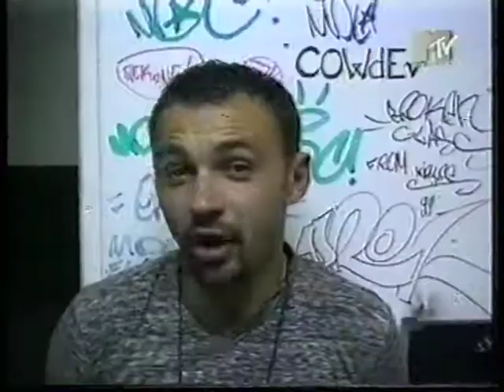KAZIK - MARS NAPADA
ALBUM: MELASSA
ROK: 2000
MTV POLSKA
Tekst:
Hej, hej - Mars napada
Dookoła ludzi gromada
Hej, hej - Mars atakuje
Żadnej litości nie czuje
Owoce pracy naszej zjada
Hej, hej - ludkowie biedni
Kolejny zlew powszedni

Nad Bałtykiem rozpostarli swoje skrzydła ludzie z Marsa
Atakować w taki sposób to jest jedna wielka farsa
Motłoch gapi się zdziwiony, nowej szuka podniety
Cywilizacyja wroga z innej planety
W Gdyni zbiera się pospiesznie sztab kryzysowy
Albo anty, ryba psuje się od głowy
A każdy z prawem tutaj jest na bakier
John Malkovich jak grał Ruska to mówił "madier fakier"
Inwazja planetarna do plaży się zbliża
W tym czasie w sztabie w Gdyni jeden drugim ubliżał
Co to był za film, co na nim wciąż się ruchali?
Tu za heroinę, panie, ludzie wszystko by oddali
Wszystkie deski obsikane, wszystkie kible osrane
Jaki piękny jest nasz port, gdy się go widzi nad ranem
Wszystko poukładane, dużo dobrej roboty
Do portu się zbliżają z Marsa istoty

Dookoła ludzi gromada
Hej, hej - alarm dla Wybrzeża
Zagrożenie się rozszerza
Hej, hej - alarm dla Trójmiasta
Ina different stylee, rubadub rasta

W tym całym bałaganie jedno wiem na pewno
Jesteś moją królewną

Do Bydgoszczy zbliża flota się totalnie uzbrojona
Popularny pięściarz, jego twarz jakaś znajoma
Dwóch rywali pokonał na potańcówce w "Mózgu"
I boi się mafii, chyba trafił na Rusków
Dzięki słusznym decyzjom nie ma śladów paniki
Stan wyjątkowy - zawsze smaczny i zdrowy
Podobno jeszcze broni się Gdańsk Orunia
Agresorzy mają rzut beretem już do Torunia
Czy to że, grasz na gitarze uszczęśliwia innych ludzi?
Czy ma sens, że się trudzisz? Weź nie pierdol, to mnie nudzi!
Radio Marii nadaje, chociaż pod bombardowaniem
Toruń ma już status twierdzy na obrony zawołanie
Z Marsa generałowie pokazują ważne cele
Przerażony lud szuka nadziei w kościele
Nie wiedzą biedacy, że nie pójdą już do pracy
Wszyscy Polacy na jednej leżą tacy

Przerażonej tłuszczy gromada
Jak kochanie się czujesz?
Lada traktor, traktor Lada
Na prostych ludzi poluje

A w tym całym burdelu jedno wiem na pewno
Jesteś moją królewną zwiewną

To Warszawa winna przyjąć stały ciężar ataku
Bo jednostki doborowe i kompanie honorowe
Prezydent nie uciekł do Rumunii jak kiedyś
Postawmy tamę coraz to nowym obszarom biedy
Ninja rocksteady, mówią, że jestem Żydem
Ale wiary mało we mnie, nie jestem chasydem
Stadion "Legii" wycelował jupitery w obce statki
Tezkej Pokondr, wypuśćcie Krakena z klatki
Uciekając z Sejmu posłowie pogubili notatki
Teraz wszyscy się dowiedzą jakie miały być podatki
A ile nakradliśta, lecz co począć z taką wiedzą
Kiedy okupanci z Marsa już nam na plecach siedzą?
Jeden koleś, co w Londynie od kilku lat żyje
Twierdzi, że w akademykach najlepiej się pije
Zachodnia flota - Śląsk, wschodnia - na Kraków
Kraków - dawna stolica Polaków!

Dookoła ludzi gromada
Hej, hej- napada Mars
Płonie ziemia skąd Sawa i Wars
Hej, hej - u wrót stoi głód
Nie rzucim ziemi skąd nasz ród!

Ty jesteś moją królewną

Moje włosy dęba stają, oczy nie dowierzają
Oni mają pusto we łbach, za babami latają
Powiedz proszę, jak poeta ukochał swą ojczyznę
We Francji popracuję i języka liznę, liznę
Najpierw dobrobyt a potem demokracja
Akcja na wakacjach, kolejna męki stacja
W Katowicach ruch oporu z najeźdźcą walczy
Wojewoda Ziętek z nieba na wszystko patrzy
Nad Krakowem, dla odmiany, małe grupki powstańców
Proszę nie wypuszczać psów bez kagańców!
Lokalnymi potyczkami związały siły wroga
Wszędzie ruchawka, zniszczenia i pożoga
Militarystyczne siły Marsa z pewnej oddali
Przesuwają się na zachód, Wisła się pali!!!
Gruszkę można walić takoż pod obraz i z pamięci
Choć już płonął, to krzyczał: "A jednak się kręci!"
A jednak się kręci Słońce dookoła Ziemi
Zaświadczą o tym księża palcami swemi
Hitler powtarzał też, że nie chce wojny wcale
Czemu ciągle do mnie mówisz per "Ty", pedale?
Wojenna armada na Wrocław się kieruje
Może Pan Bóg się nad nimi ulituje?
Może nas uratuje? To już zamknięcie matni
Wrocław od zawsze poddaje się ostatni!

Temu, czy temu
Zrób to samemu
I ja też tu byłam
Sama sobie zrobiłam

Przerażona ludzi gromada
A teraz mi powiedz, jak się czujesz?

Bo na tych gruzach powiem Tobie jedno
Jesteś moją królewną